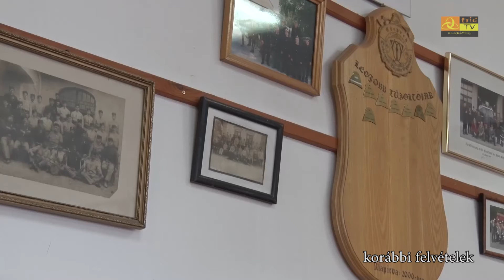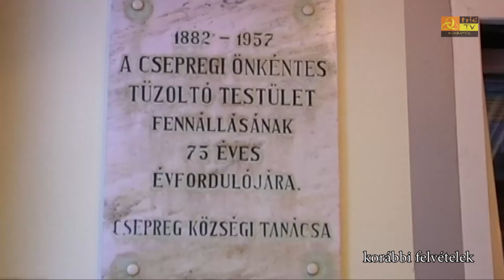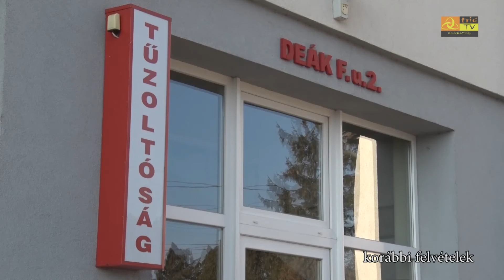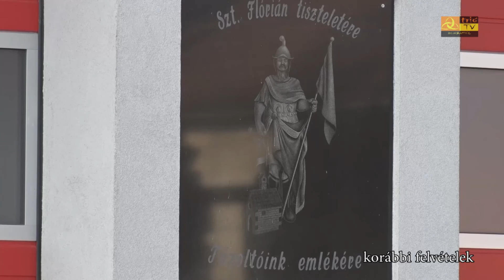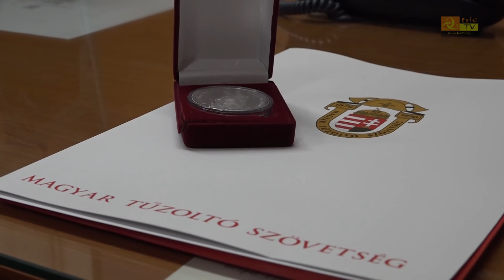Visszatekintő a Csepregi Tűzoltók 2016 - os évére